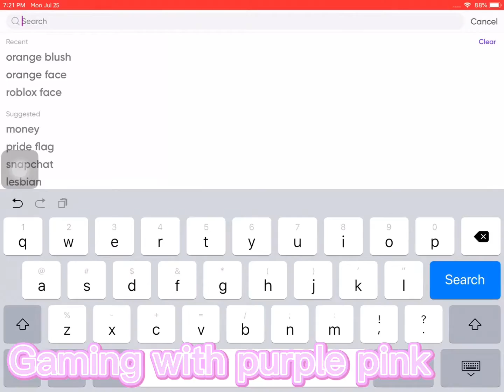When I create a face-😍😄